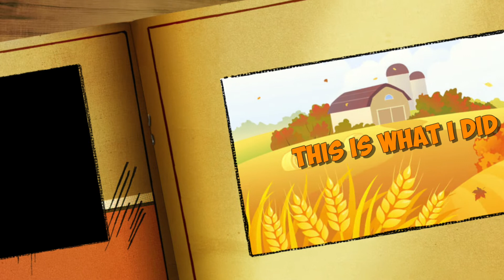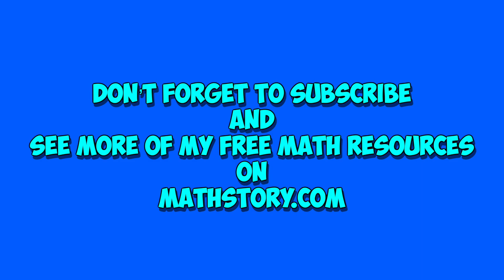Thanksgiving Math: Addition Strategy-Combine Tens!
I wrote this song to help teach my K-2 math students the addition strategy of combining to make groups of ten! Hope you enjoy and Happy Thanksgiving!

LYRICS:

Thanksgiving day was coming,
My heart just filled with fear,
We better count our turkeys,
Make sure none disappear…
My mother called our turkeys,
To come back to the yard,
We had so many turkeys,
Adding would be hard!

How was I going to count all these turkeys?
I had a group of 8 turkeys,
And a group of 7 turkeys,
 and a group of 2 turkeys,
and a group of 3  turkeys…

Well my mother said, don’t worry,
I have a little trick,
We’ll make groups of ten,
Count our turkeys quick!
My mother said, don’t worry,

This is what I did,
This is what I did, did, did, did, did!

I put the 2 with the 8 to make ten,
I put the 7 with the 3 to make ten,
Making groups of ten, easy to count,
Now I count by tens,
To get the right amount!

I had a group of 4 turkeys,
And a group of 6 turkeys,
And a group of 8 turkeys,
and 2 groups of 5 turkeys,
How was I going to add all of these turkeys?

I put the 6 with the 4 to make ten,
I put the 5 with the 5 to make ten,

This time I had a group of 9 turkeys,
How was I going to count all those turkeys?

I had a group of 9
And a group of 3
 and a group of 2
and 1 solo turkey
I also had  a group of 7
and a group of 8
a group of 6 turkeys
 and a group of 4 turkeys
How was I going to count all of those turkeys?

I put the 1 with the 9 to make ten

Thanksgiving day was awesome,
With all my turkeys here,
And no one ate our turkeys
Not one had disappeared…
We’re giving all our thanks,
It’s all I have to say,
For sharing love and kindness
This thanksgiving day!